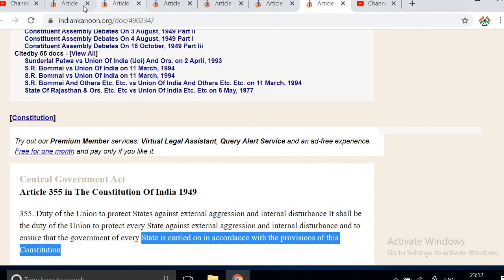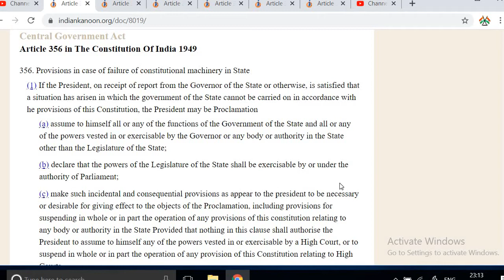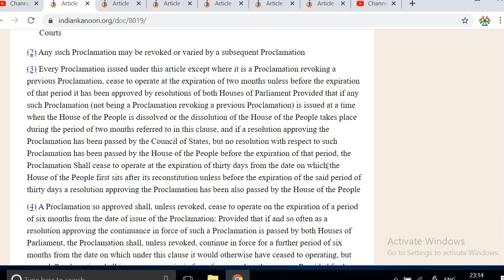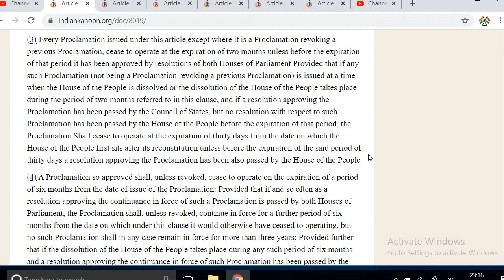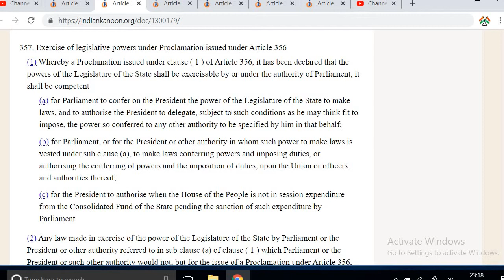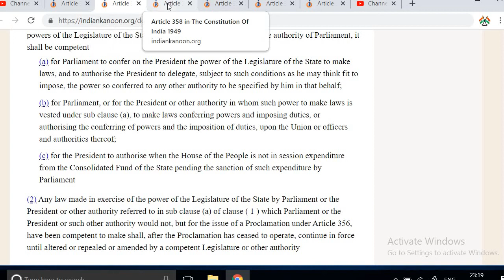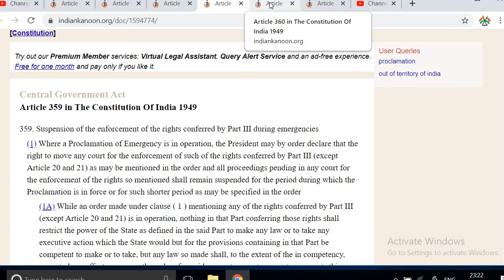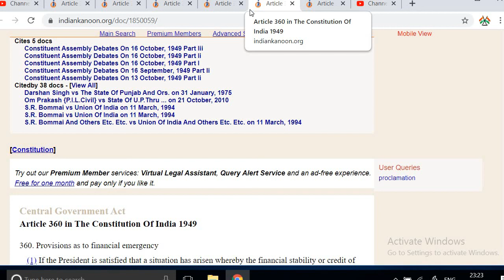Art 356 and others